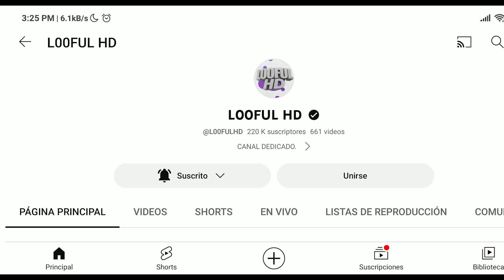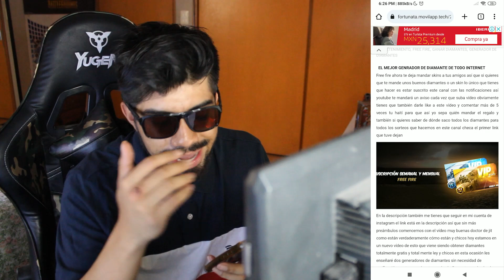💳OBTEN una TARJETA MENSUAL **GRATIS** en 2023 para FREE FIRE | METODO para DIAMANTES GRATIS💎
ESPERO TE HAYA GUSTADO ESTE VIDEO DE: 💳OBTEN una TARJETA MENSUAL **GRATIS** en 2023 para FREE FIRE | METODO para DIAMANTES GRATIS💎